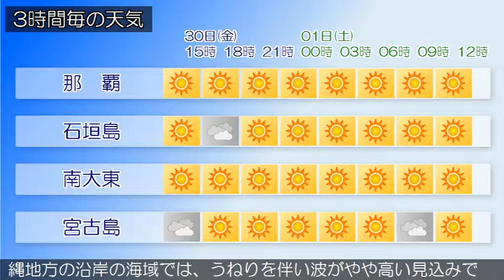2016/09/30 沖縄地方の天気予報 昼